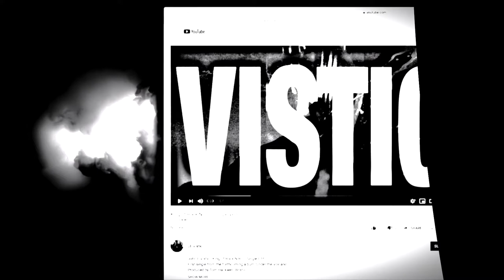John E Vistic - King of Rock N Roll Dr.Moody 'RockKing' Remix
The song has already been shared on a bunch of rock, punk and indie playlists and here are some of the online reviews so far: